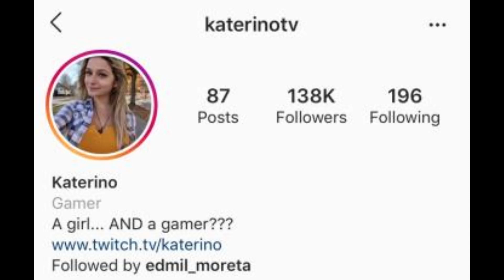EdmilSuperSussy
This is after Katerino cheated on CallMeCarson. Little did she know she would become part of his villain arc